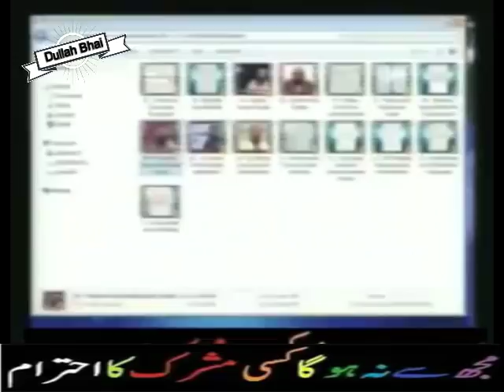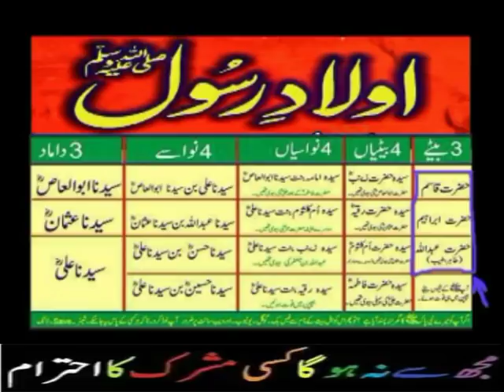Farooq Razvi ka 1 aur jhoot Hazrat Fatima R,A ki Paidaish par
Falto Razvi ka 1 aur jhoot Hazrat Fatima R,A ki Paidaish par

12 Rabi Ul Awal 2016 - EID Milad Ul Nabi 2016
12 Rabi ul awal 2016 Nomaish - YouTube
12 rabi ul awal naat
# fake peer
# peer sahab with girls
# exposed baba
# shirk
# Baba Khote Wali Sarkar
# Jaali Baba
# tauseef ur rehman
# Shirk Azeem
# aaj ka Shirk
# Tawheed
# Mushrikana Hajj
wahabi expose
wahabi exposed
wahabies expose
wahabies exposed
wahabi
wahabies
expose
exposed
must watch
speech
bayan
taqreer
best speech
sho
radde wahabiyat
radde deobandiyat
radde gair muqallidiyat
radde najdiyat
najdi exposed
najdi expose
najdees expose
najdees exposed
jarjis expose
jarjis exposed
risalat
wahabi
wahabies
wahabiyat